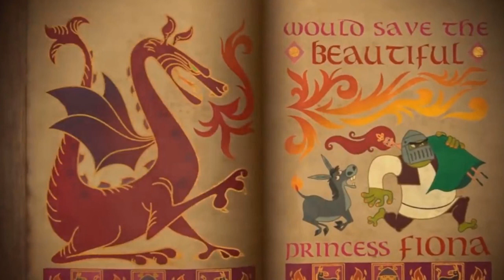A Cronologia de SHREK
Se voce tiver uma sugestão de video e quiser um salve ao vivo deixe ela ae no campo dos comentarios :D

ALL EPISODES BELONG TO THE RESPECTFUL OWNERS COPYRIGHTS: FAIR USE, Title 17, US Code (Sections 107-118 of the copyright law): All media in these videos are used under the fair use. All footage, music and images used belong to their respective companies "Copyright Disclaimer Under Section 107 of the Copyright Act 1976, allowance is made for "fair use" for purposes such as criticism, comment, news, teaching, scholarship, and research.